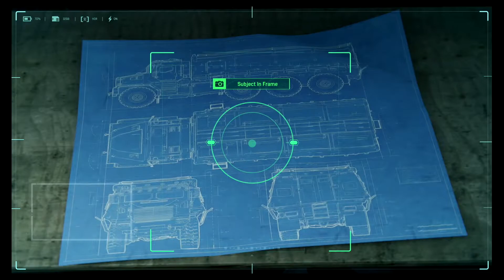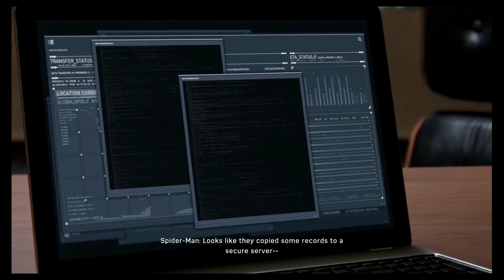Spider-Man PS4 Walkthrough Part 7 | MJ IS CRAZY AS F@#%!!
Well it went from watching Tombstone through a man through a window, to fighting demons in a burning building.